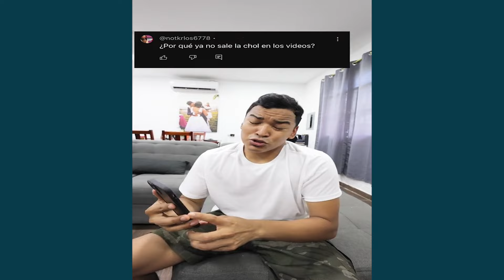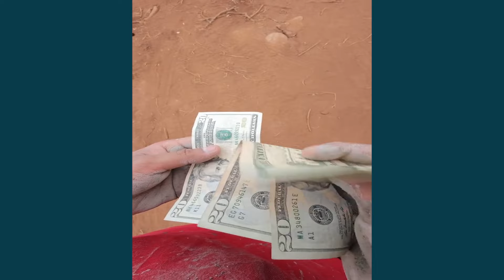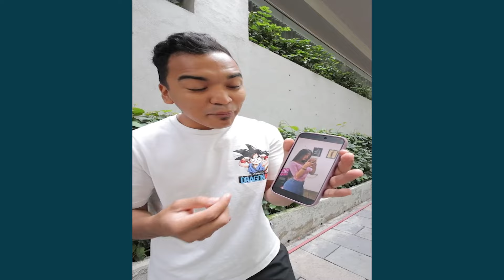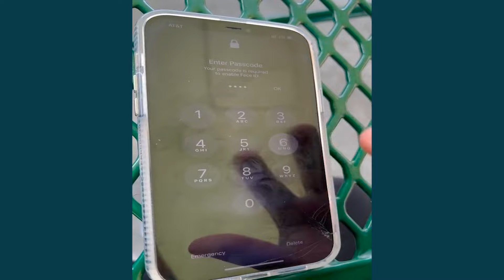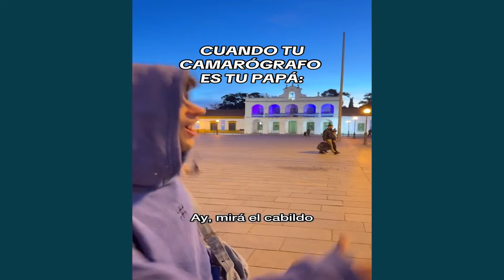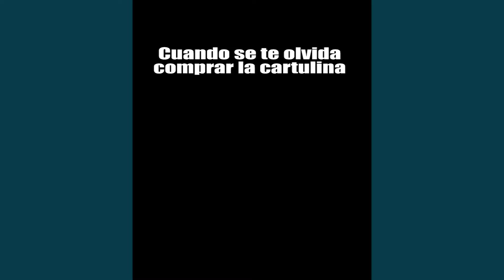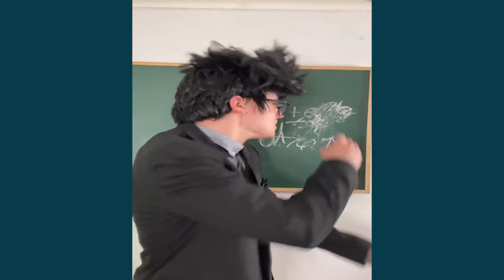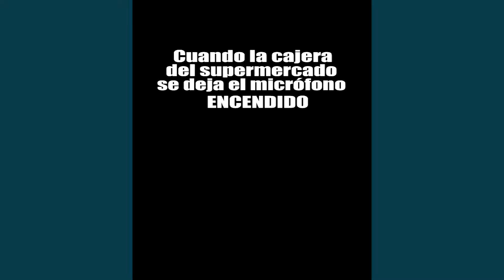POBRE LARIN SE COMIÓ LA PALETA SUCIA DE CACA | VIDEOS DIVERTIDOS DE LARIN Y SUS AMIGOS